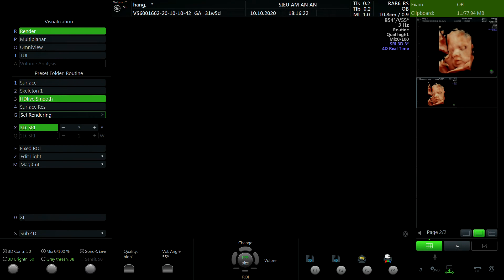LƯƠNG THÚY HẰNG 1987